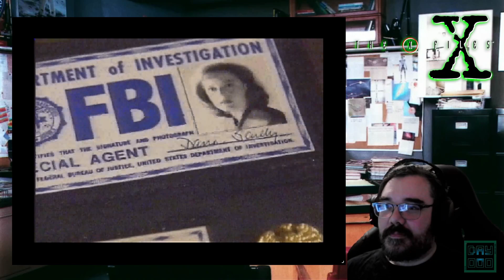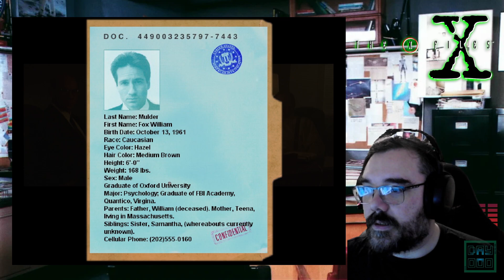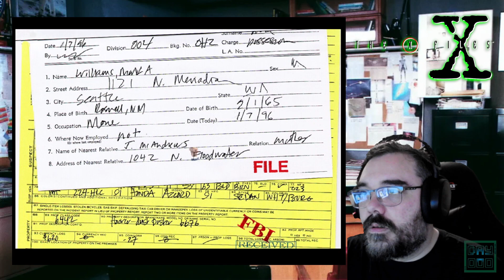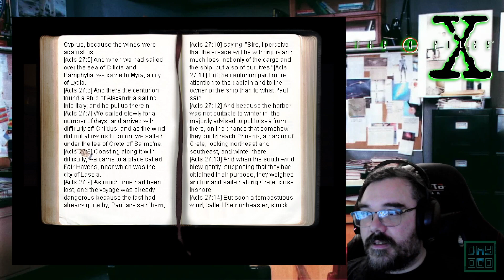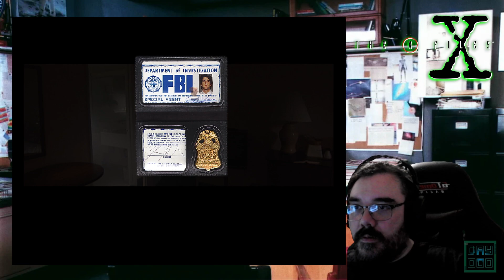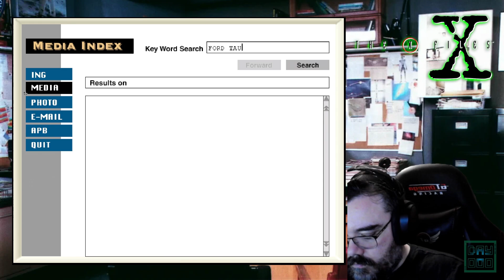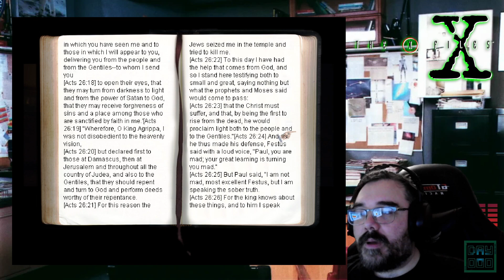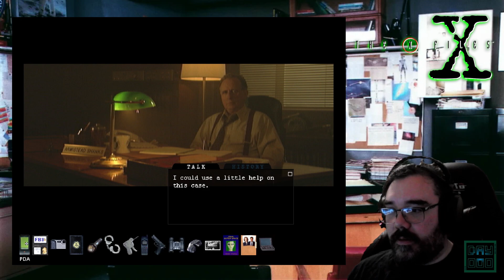The Truth is Out There || E01 || The X-Files Game Adventure [Johnstruct // Let's Play]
We have taken a time machine back to 1998 to the seven disc FMV phenomenon that is the X-Files game. Mulder and Scully have gone missing. Seemingly lost to a strange light so we are just some other guy and we've been tasked to find them. Our first stop. The hotel the pair stopped at.